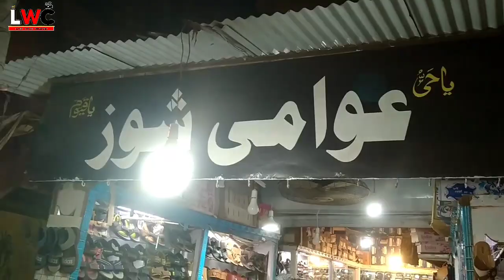Awami Shoez |Balochi Full Funny video|Mahmoodbalochsong balochifilm Mahmood Baloch